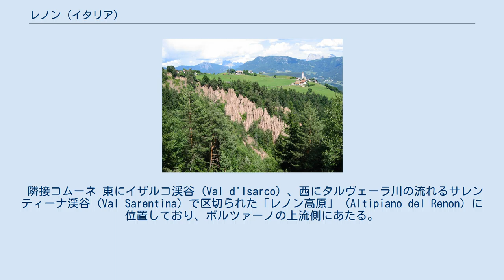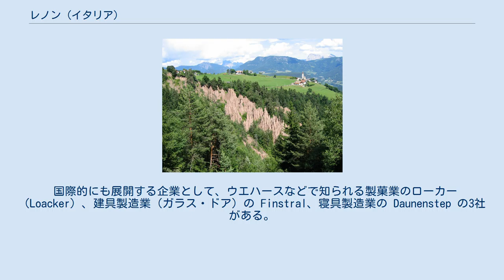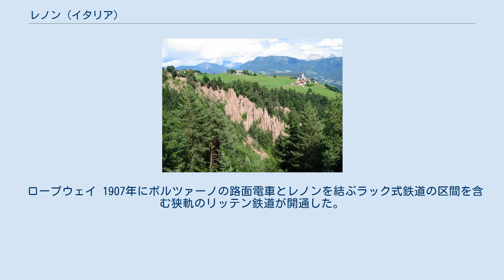レノン (イタリア)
レノン（イタリア語: Renon ; ドイツ語: Ritten リッテン）は、イタリア共和国トレンティーノ＝アルト・アディジェ州ボルツァーノ自治県にある、人口約8,000人の基礎自治体（コムーネ）。
 ボルツァーノ自治県の中央部に位置するコムーネ。
 レノンとボルツァーノは、県道とロープウェイ(ボルツァーノ - ソプラボルツァーノの所要時間約12分)で結ばれている。
 隣接コムーネ 東にイザルコ渓谷 (Val d'Isarco) 、西にタルヴェーラ川の流れるサレンティーナ渓谷 (Val Sarentina) で区切られた「レノン高原」 (Altipiano del Renon) に位置しており、ボルツァーノの上流側にあたる。
ロープウェイ沿線のソプラボルツァーノ付近とロンゴスターニョ (Longostagno) には、土柱群（レノンの土柱）がある。
レノンの土柱は、県内に散在する南チロルの土柱の中でも代表的なものである。
 コッラルボとボルツァーノを結ぶ街道沿い、標高900mの地点には、アウナ・ディ・ソット (伊: Auna di Sotto / 独: Unterinn) の集落がある。
 1900年代のはじめにはすでに「観光目的地」として、貴族階級とボルツァーノの中産階級の滞在地となっていた。
特に夏季にはその街への近さ（ラック鉄道で行けるため）と、気温も谷底に比べると蒸し暑くないためである。
 スポーツ施設については、コッラルボにはスケートリンク（国際スピードスケート場）が、さらに登ったコルノ・デル・レノン山（標高2260m）ではスキー場がある。
冬にはさらに凍ったコスタロヴァーラ湖上でもスケートが可能である。
 国際的にも展開する企業として、ウエハースなどで知られる製菓業のローカー（Loacker）、建具製造業（ガラス・ドア）の Finstral、寝具製造業の Daunenstep の3社がある。
この3社はいずれもアウナ・ディ・ソットに本拠を置く。
 2011年に行われた、住民がドイツ語・イタリア語・ラディン語のいずれの「言語集団」に属するかの調査によれば（ボルツァーノ自治県#言語集団調査参照）、住民の約95%がドイツ語話者である。
 レノンには以下の分離集落（フラツィオーネ）がある。
 ロープウェイ 1907年にボルツァーノの路面電車とレノンを結ぶラック式鉄道の区間を含む狭軌のリッテン鉄道が開通した。
1966年にラック式鉄道区間に代わるロープウェイ (funivia) が開通した。
レノン内のラック式鉄道以外の区間は現在も稼働中であり、集落マリーア・アッスンタ (Maria Assunta) とコッラルボ (Collalbo) を結び、ロープウェイの山側駅があるソプラボルツァーノ (Soprabolzano) や100m程のコスタロヴァーラ湖 (lago di Costalovara) 、ステッラ (Stella) などを通る。